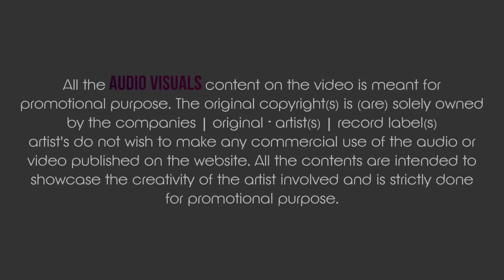Romantic Love Forever Mashup 2019 | ZC Muzik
Romantic Love Forever Mashup 2019

Visuals By: ZC Visuals
Release By: ZC MUZIK